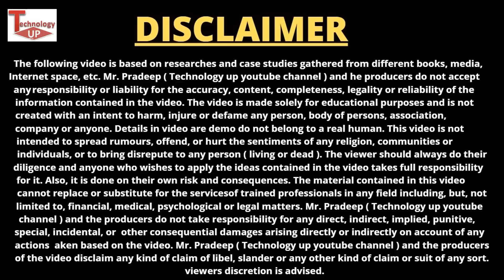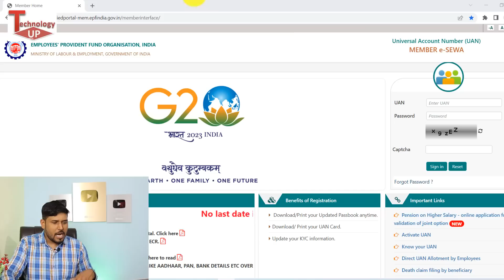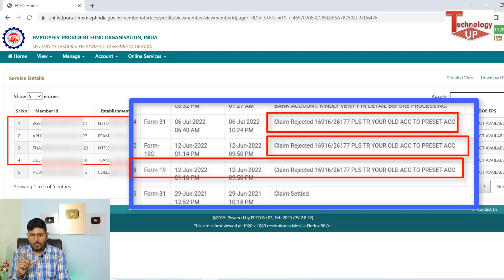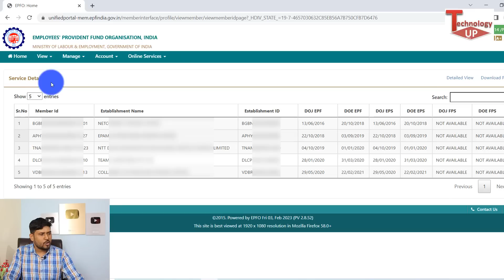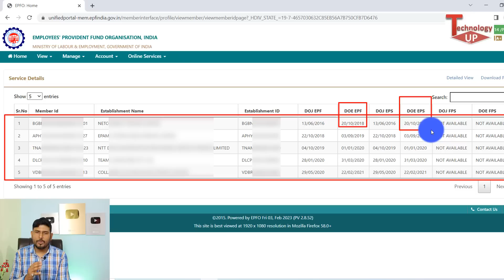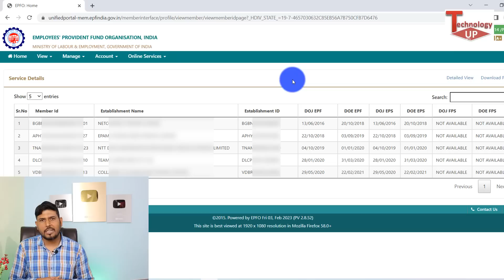pf transfer to another pf account online को लेकर EPFO ने ये अच्छा काम किया 👌 PF Transfer Reject ?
about this video - es video me pf transfer to another pf account online ke bare me baat kari hai pf transfer reject reason or pf transfer field office reject ke bare ma bataya hai

My Camera
My Wallpaper